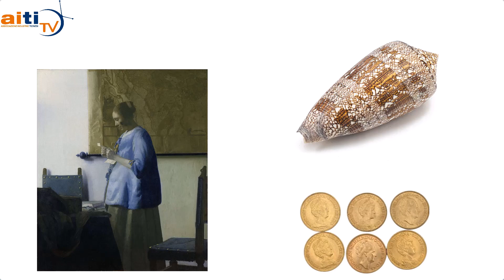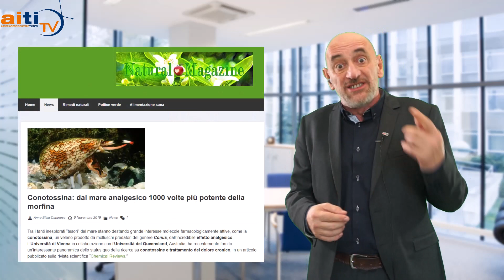L'approccio collaborativo alla negoziazione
Per molti, la negoziazione è da intendersi come un'attività conflittuale, in cui le parti sono in concorrenza. Questo è vero quando l'oggetto della trattativa sono risorse disponibili in quantità limitata, che infine dovranno essere suddivise tra parti. Ma in realtà, nella maggior parte dei casi, la negoziazione non si svolge sulla base di questi presupposti.